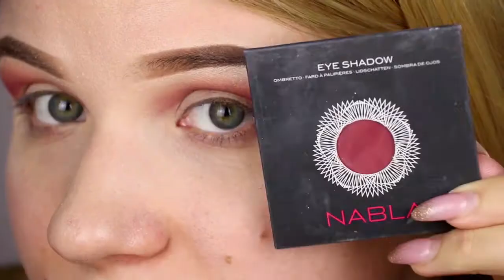Make-up tutoriál - Plesové líčenie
MUA: Ivetka Škrabáková
Plesové líčenie skvelej make-up artist Ivetky s použitím produktov z Krasotika.sk
↓ ↓ ↓ ↓ ↓ ↓ ↓ ↓ Použité produkty ↓ ↓ ↓ ↓ ↓ ↓ ↓ ↓

Mono očný tieň Nabla Eyeshadow odtieň: Fossil, Paprika, Fahrenheit, On The Road, Citron ➤➤